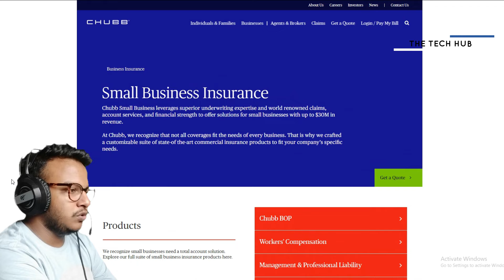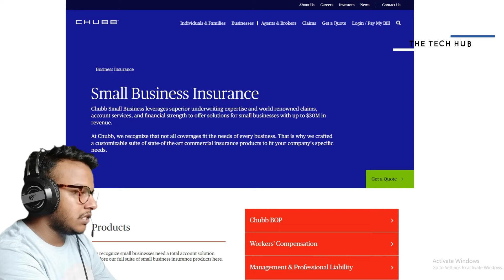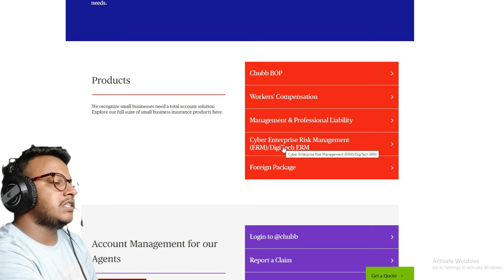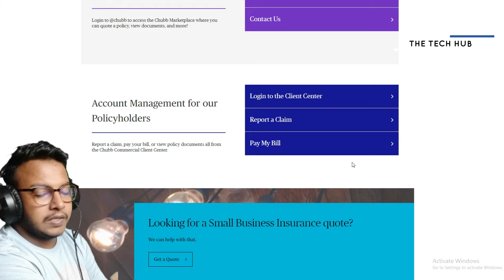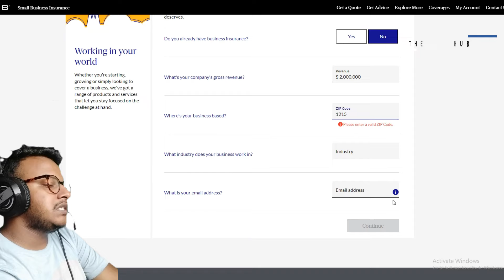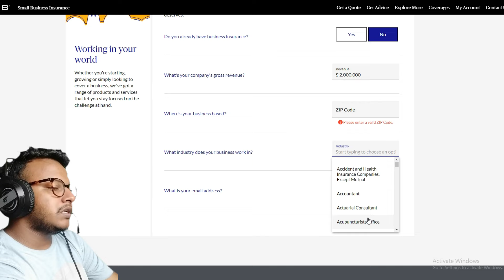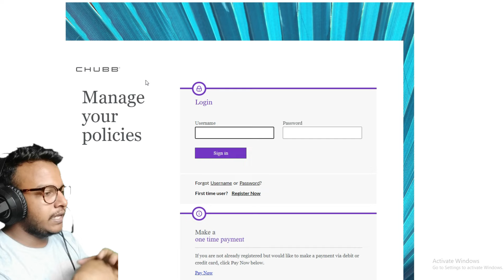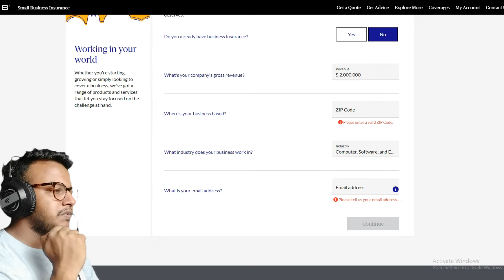Small business insurance Plan | Insurance Policy | Mortgage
Small business insurance Plan | Insurance Policy | Mortgage |  Latest News Of Insurance Company | Small Insurance